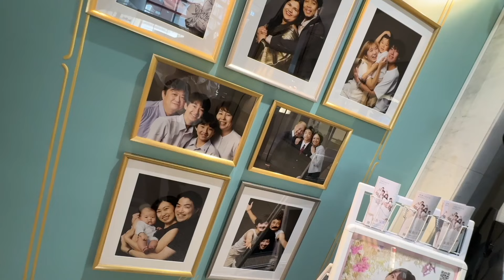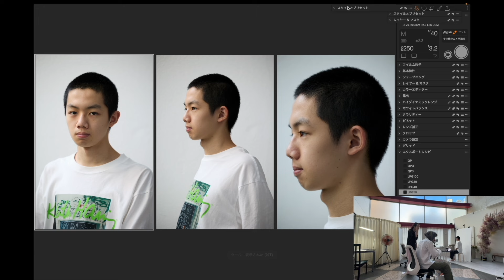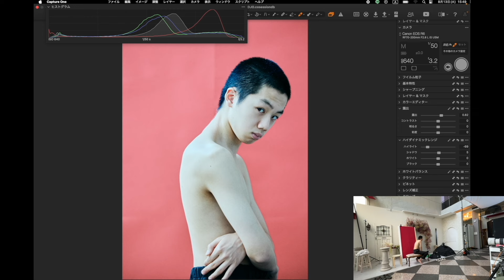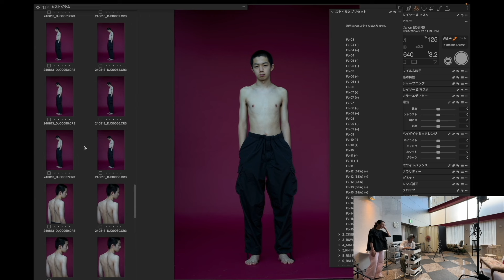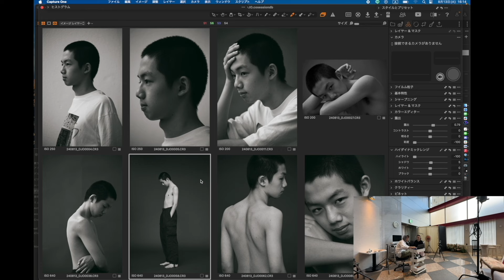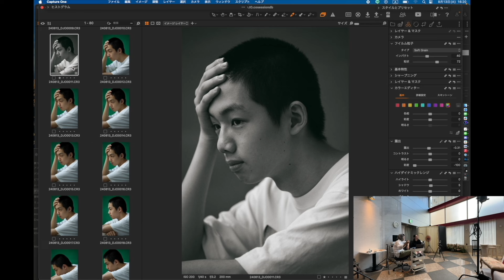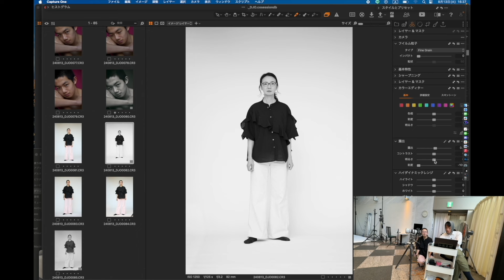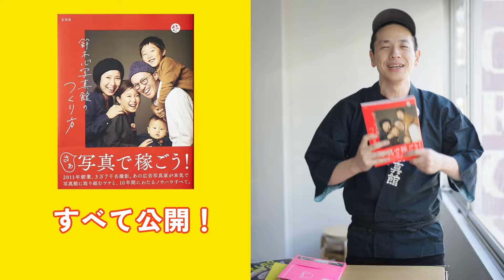自然光ポートレイトがうまくなっちゃう！動画、あなたのスタジオお邪魔します！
大井町フォトスタジオ！

*🏫カメラが使えるなら、光も使えるようになろう！*
【10/17〜】鈴木心の写真がうまくなっちゃうワークショップ｜ライティング

メンバーシップは本音トーク・ノーカットが充実！
毎週火・木はワークショップを生配信

*🧳鈴木心を体験する？*
鈴木心写真館＆写真教室の全国ツアー
10/26-27広島、12/7-8石川！

*📕鈴木心の写真集＆本*
30分でわかる『写真がうまくなっちゃう7のこと』
あの広告写真の裏側！『鈴木心の撮影ノート』
52,000名撮影のノウハウ！『鈴木心写真館のつくり方』

*🏫オンラインワークショップ *
鈴木心の写真がうまくなっちゃうワークショップ
【1/9〜】ベーシッククラス

JR SKI SKI、サントリー角ハイほか
実は、みんな知ってる鈴木心の仕事